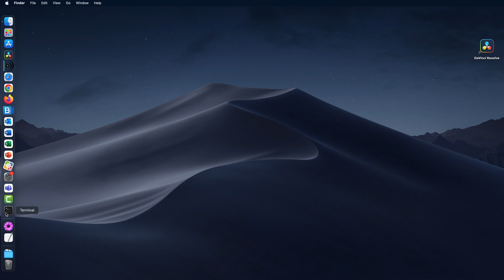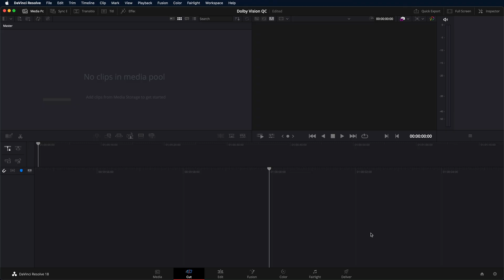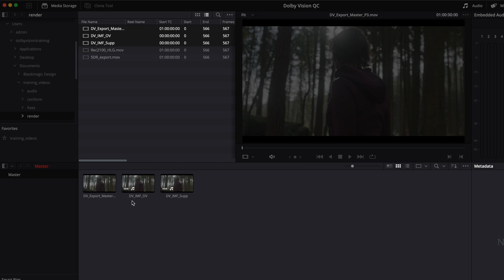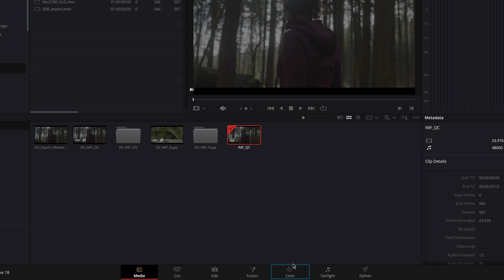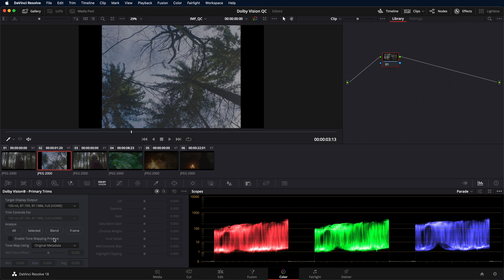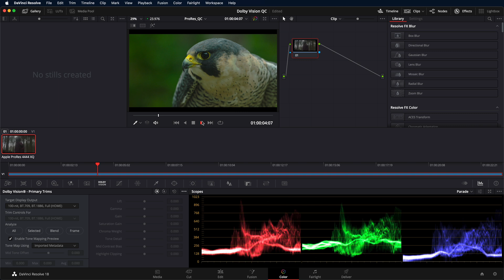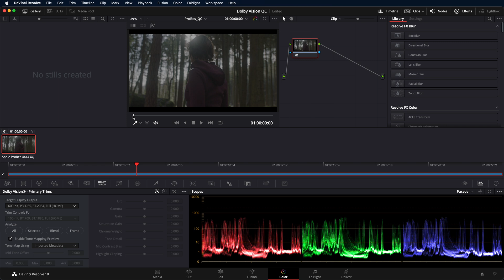How to Review and QC Dolby Vision Deliverables | DaVinci Resolve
All Dolby Vision deliverables should be checked for quality and integrity before final delivery to the studio or customer. This video provides an overview of how to perform quality control in Dolby Vision.

All videos in the “Dolby Vision Tutorials for Movies & TV | DaVinci Resolve” series assist with Dolby Vision content creation for movies & TV.

About Dolby Vision:
Dolby Vision empowers visual creatives to add greater depth, incredible contrast, and more colors than you dreamed possible to the movies, TV shows, and games you love. It unlocks the full potential of HDR technology by dynamically optimizing the image quality based on your service, device, and platform to deliver mesmerizing visuals every time.